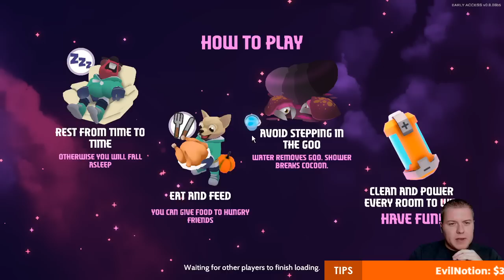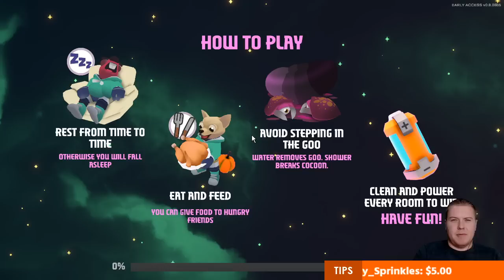Out Of Space #1 | In Space, No-one Can Hear You CLEAN!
06 Nov 2019